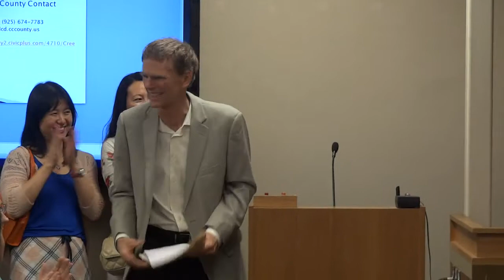San Ramon City Hall Workshop on Tassajasa Valley Cemetery Project, 06/24/2014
Speaker Video #27